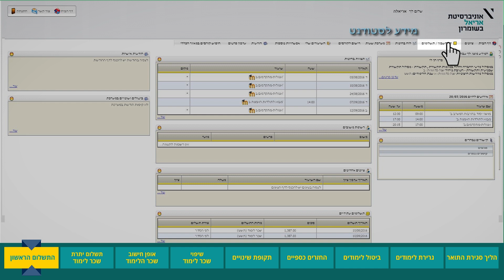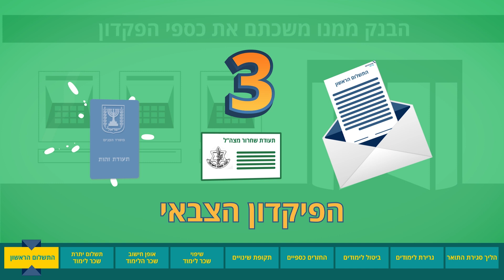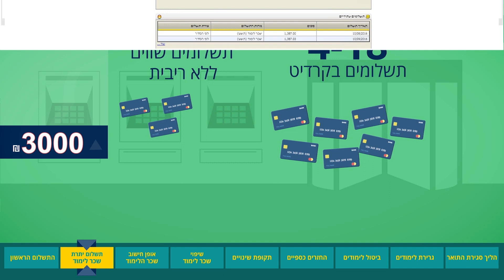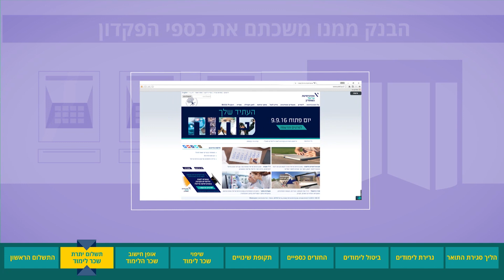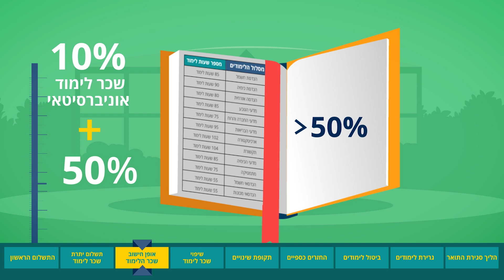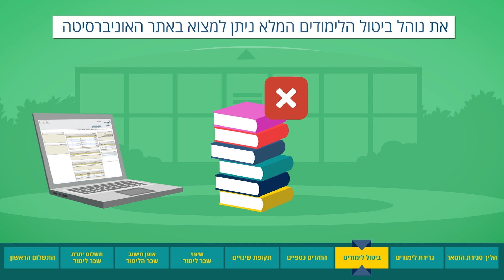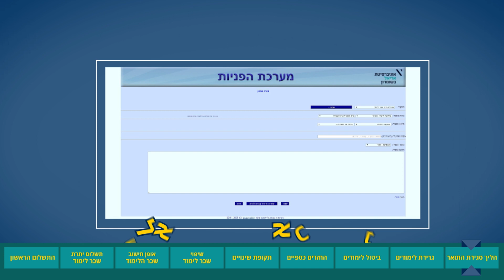מדור שכר לימוד באוניברסיטת אריאל בשומרון